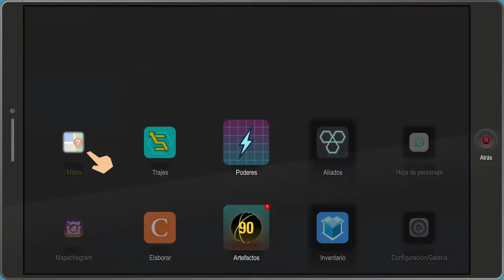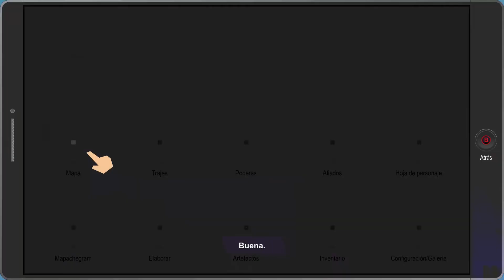AVENTURAS EN EL CLUB DE STRIPTEASE | South Park: The Fractured But Whole #6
¡Hooola yutuf! Seguimos en South Park, y esta vez tendremos que entrar en el Club de Striptease para descubrir una importante trama criminal.